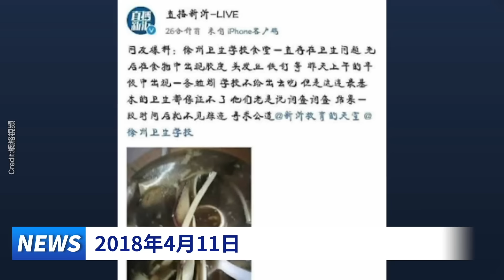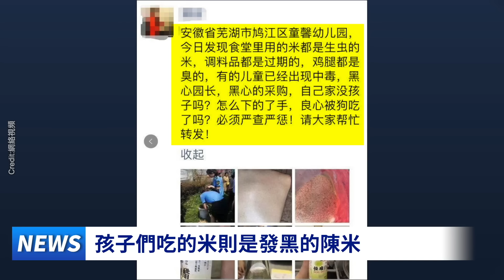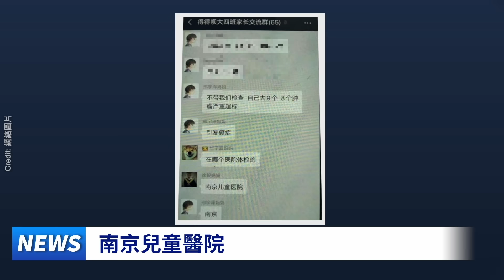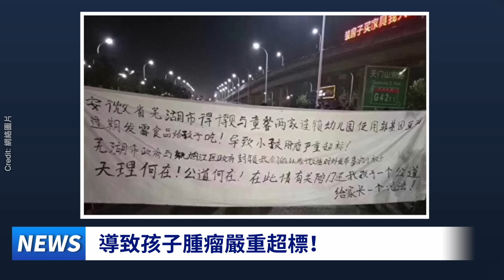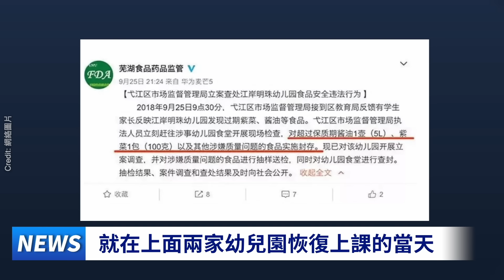從大學到幼兒園，食堂的過期食材震驚家長！炒菜鍋涮拖布